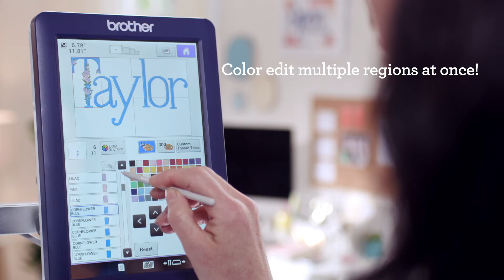Entrepreneur 6-Plus PR670E Design & Editing Made Simple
Introducing the Entrepreneur PR670E featuring simple design & editing.